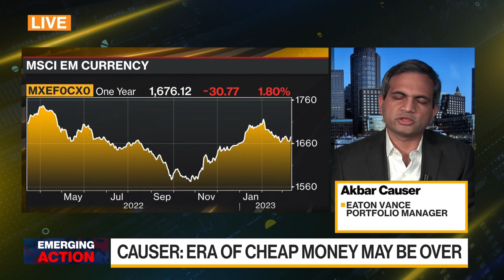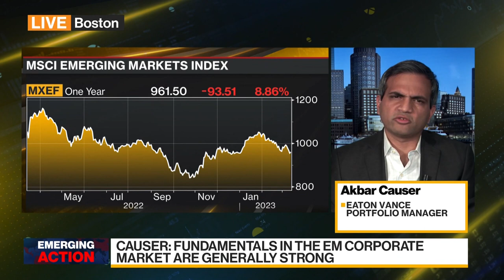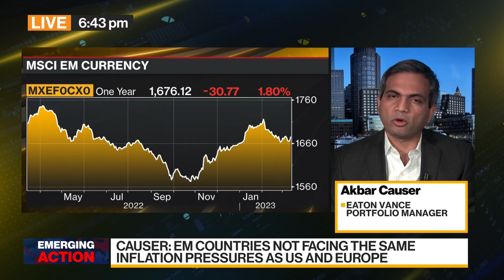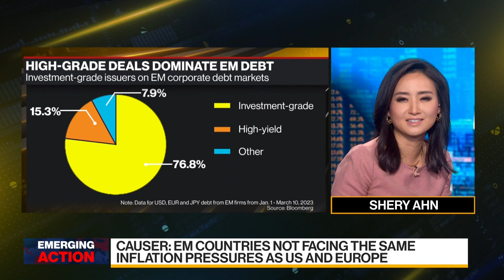Emerging Market Assets to Perform Well When Fed Stops Hiking: Eaton Vance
Akbar Causer, portfolio manager at Eaton Vance, which  is part of Morgan Stanley's asset management division, discusses the outlook for emerging-market assets and the opportunities he sees. He speaks with Shery Ahn, Haidi Stroud-Watts and Julia Leite on "Bloomberg Daybreak: Australia."